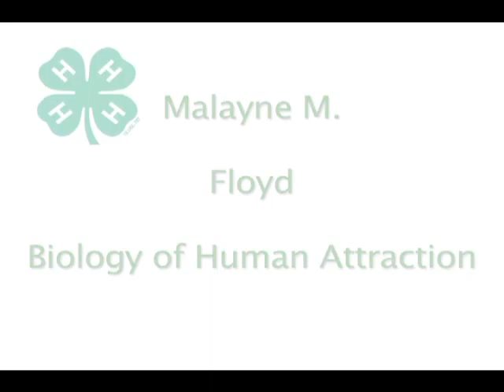Malayne M - Floyd County, IA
*"Biology of Human Attraction" - 8/9/12